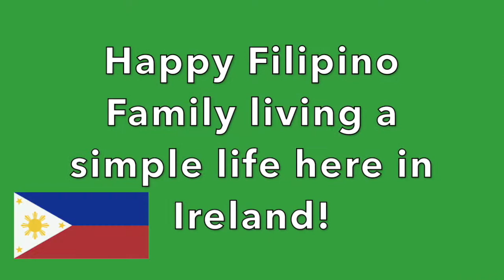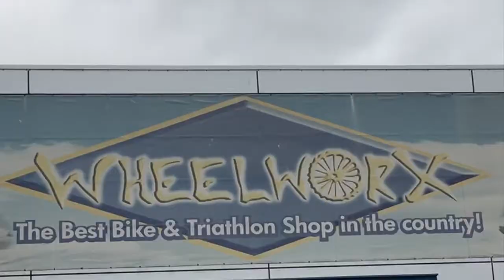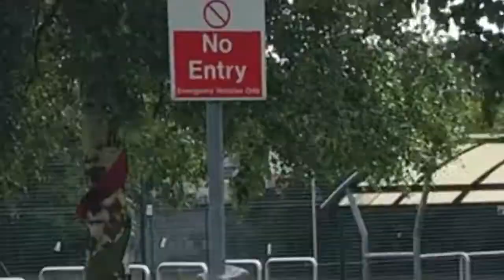Hanap ng Electric Bike / Bonding w/ Bunso while waiting for Kuya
Searching for an Electric Bike & Family Bonding!